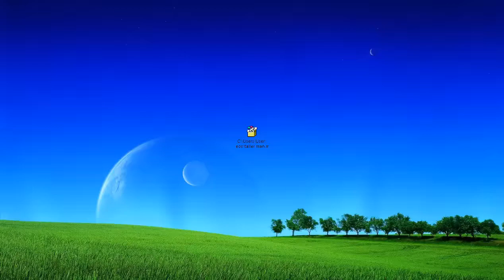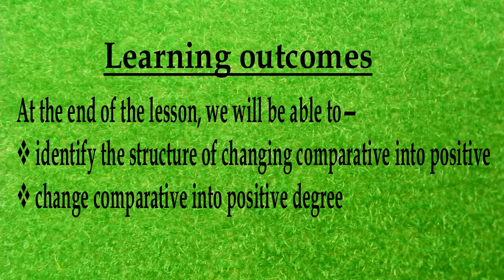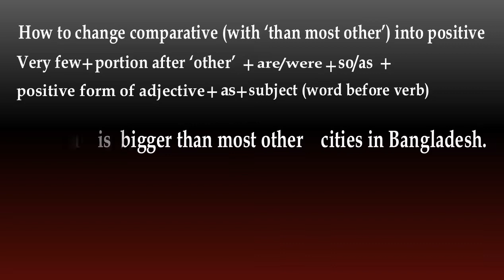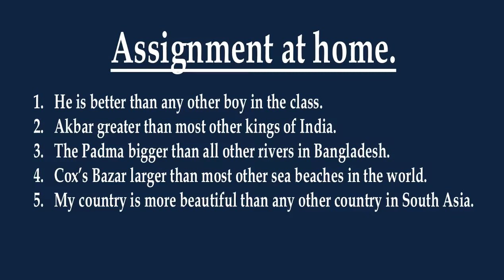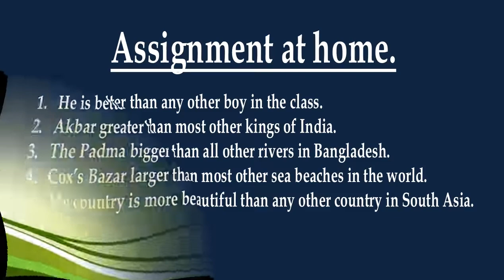MC Eng 2, Class IX X Transformation, Part 7